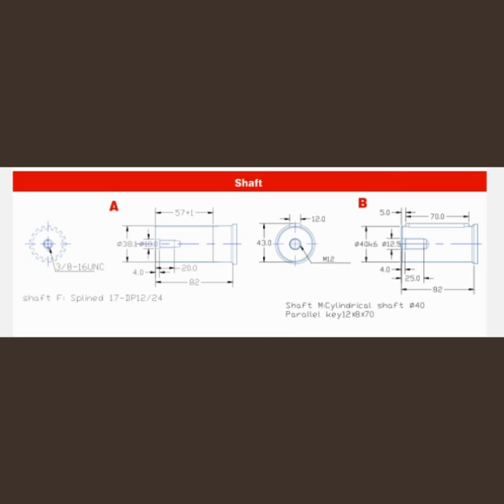Hydraulic Motor BMT/OMT series 160-800CCM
BMT/OMT SERIES HYDRAULIC MOTOR

BMT/OMT series motor adapt the advanced gerloer gear set design with disv distribution flow and high pressure. The unit can be supplied the individual variant in operating multifunction in accordance with requirement of applications.

Characteristic feature：

*Advanced manufacturing devices for the geroler gear set, which use low pressure of start-up, provide smooth and reliable operation and high efficiency.

*Advanced design in distribution flow, which can automatically compensate in operating with high volume efficiency and long life, provide smooth and reliable operation.